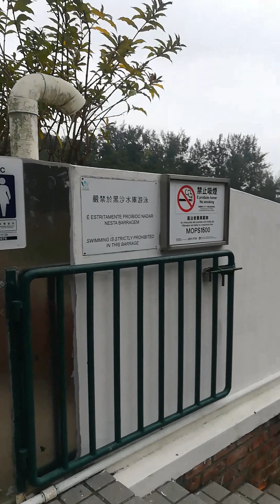Hanging Bridge Macau Coloane